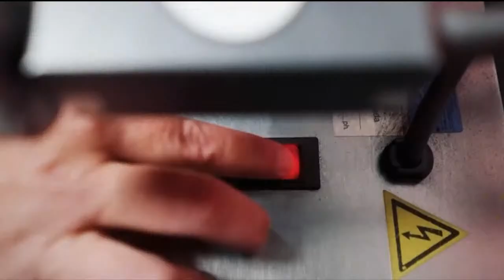Out of the Fog (Jason) John Harris, Kelly Power-Kean | Rogers tv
Host Jason Piercey welcomes John Harris, Executive Director External Affairs MUNSU and Kelly Power-Kean, Registrar at Newfoundland Pony Society.